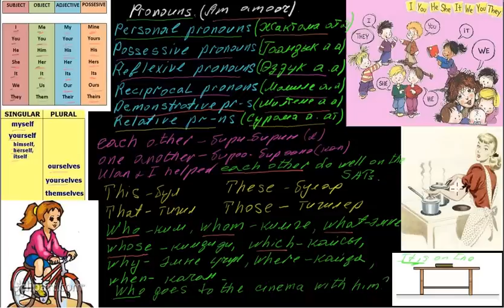Pronouns Ат атоочтор 2 бөлүм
Салтанат Еркимбаева, Т.Сатылганов атындагы мектеп-лицейи, Каракол шаары